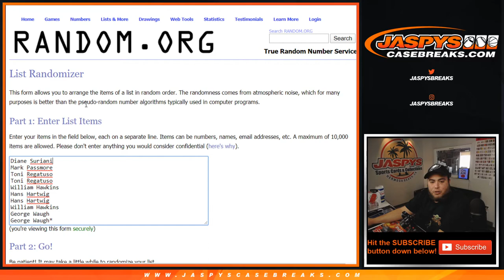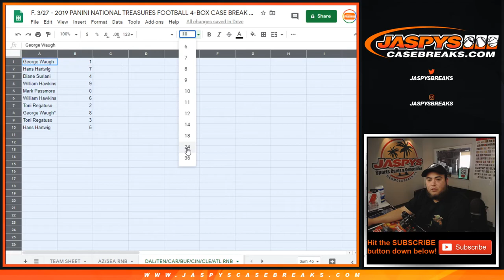F. 3/27 - 2019 NT FOOTBALL PYT #3 DAL/TEN/CAR/BUF/CIN/CLE/ATL RNB